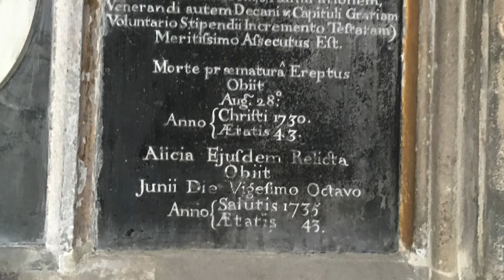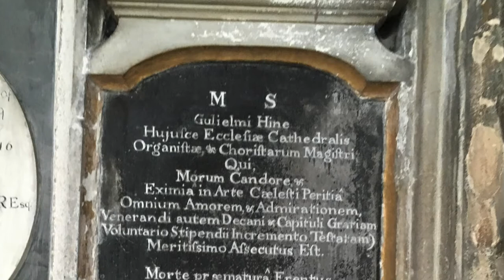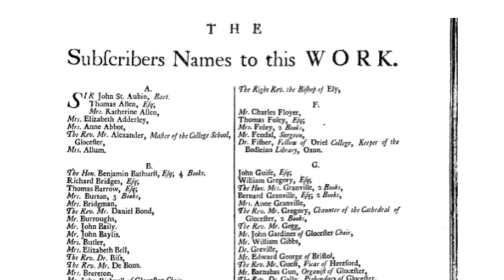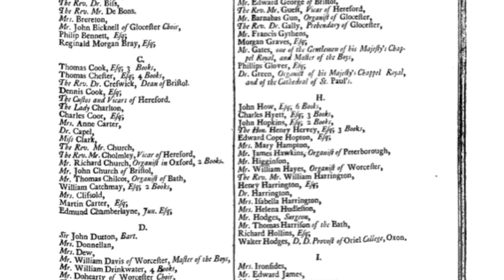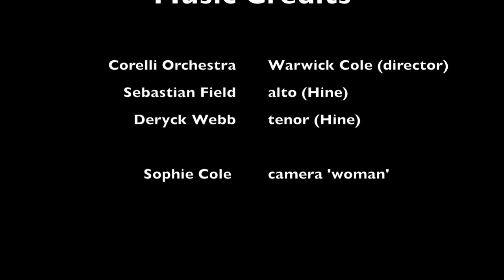Introducing William Hayes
A short introduction to the life and work of William Hayes (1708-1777), a celebrated composer in his day but largely forgotten in modern times.